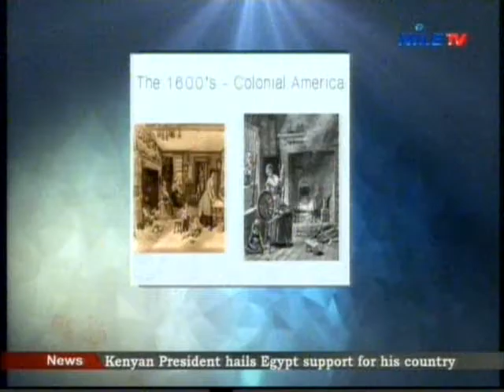Body & Soul 19 2 2017